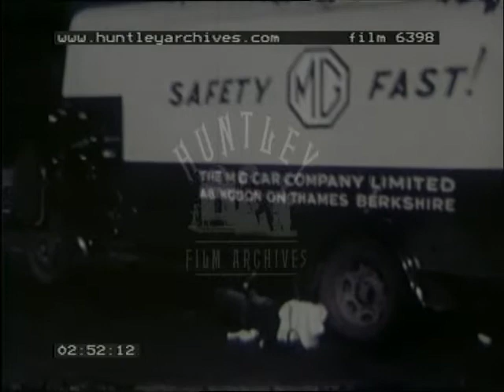M.G. Racing Car In Germany, 1930's - Film 6398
Car testing in Nazi Germany. Amateur home movie. M.G. or MG (Morris Garages) super streamlined racing car or speed record attempt car is prepared and tested on autobahn ( motorway ). British driver and car shown off to the press and Nazi men in uniforms with swastikas. Truck with sign on side for works at Abingdon-on-Thames, Berkshire. Another car,  "Nibbio". This is possibly the reworked 'Magic midget' car bought form MG by Daimler. Tests performed. Driver signs autographs.